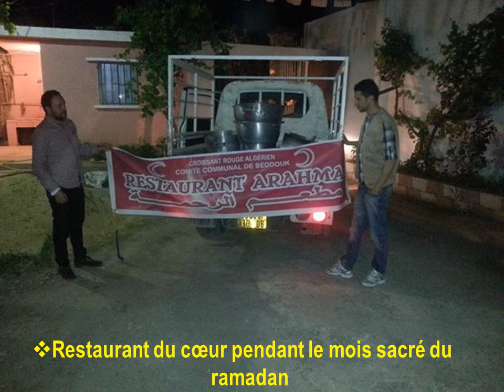Le Cra seddouk